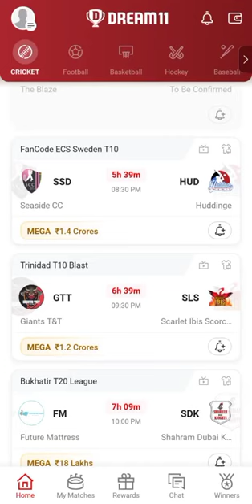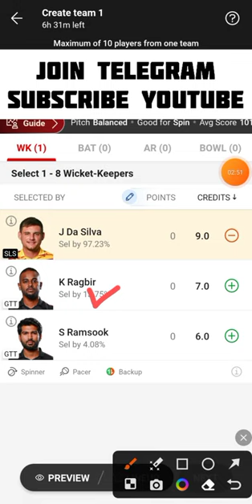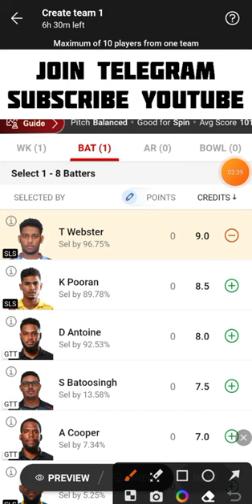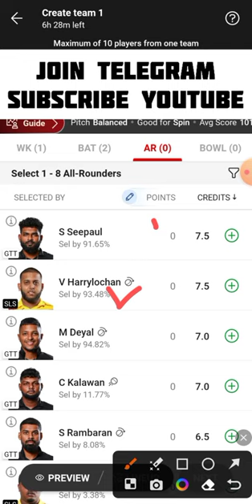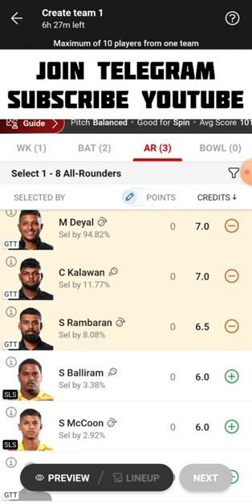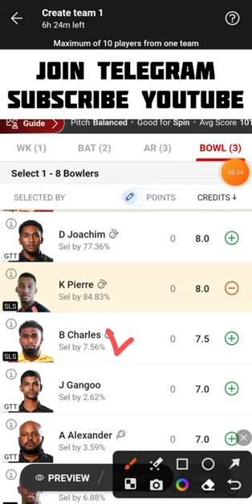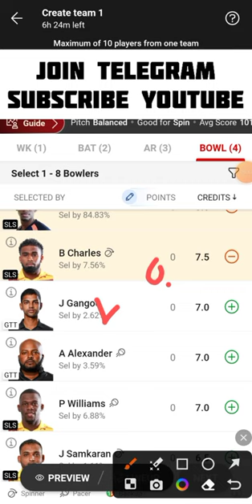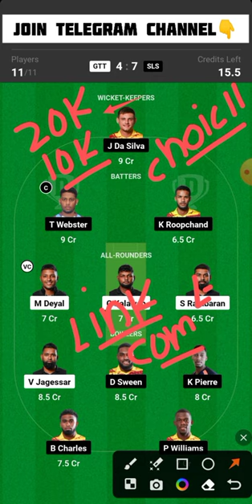GTT vs SLS Dream11 Team | GTT vs SLS Dream11 Prediction | GTT vs SLS Dream11 Team Today Match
GTT vs SLS Trinidad T10 Blast Dream11 Team Today Match
Giants T&T vs Scarlet Ibis Scorchers Dream11 Team